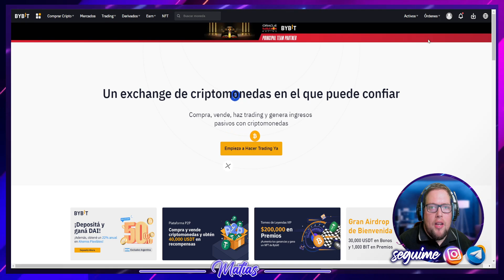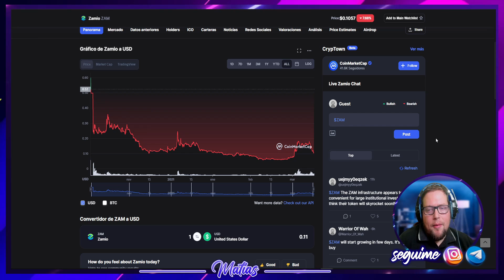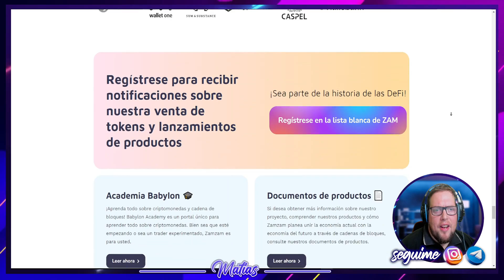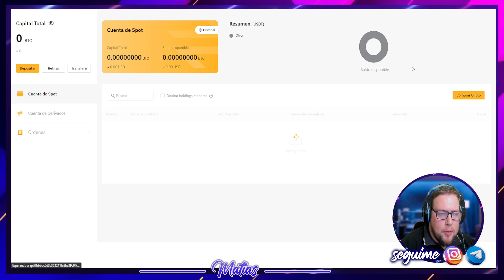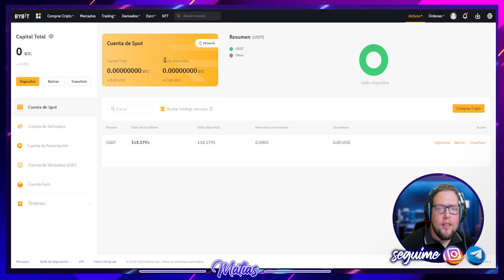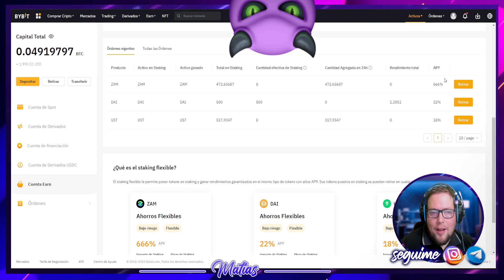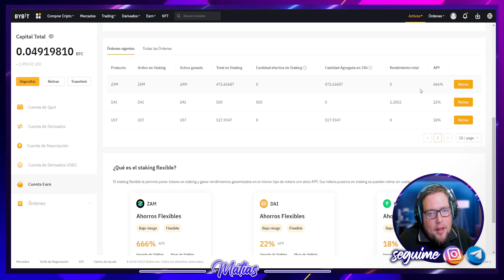💰 NUEVA INVERSION🔥 (INGRESOS PASIVOS) ► BYBIT EXCHNAGE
🔴 APOYA AL CANAL
(Tomemos un cafesito)